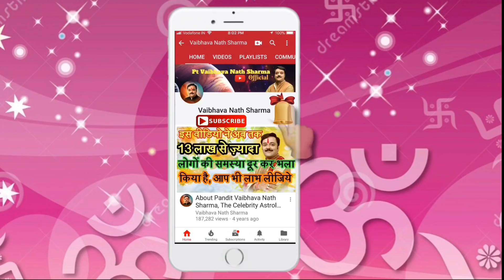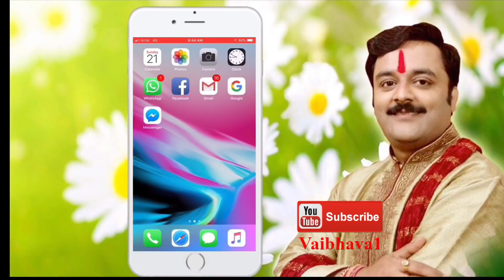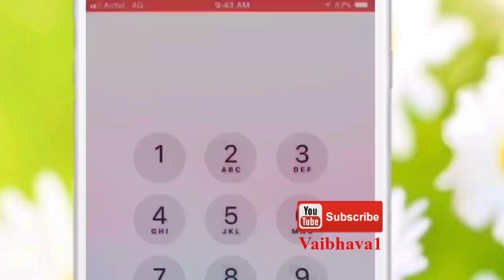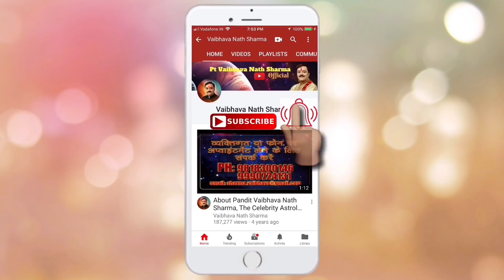ऐसे हल्दी का पानी छिड़के घर में, चुटकियों दूर होगी पैसों की तंगी | Vaibhava Nath Sharma Ke Totke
हनुमान जी के बेहद ख़ास 8 शक्तिशाली, चमत्कारी टोटके

हनुमान जी का 1 चमत्कारी, अचूक टोटका कर देगा मालामाल

हनुमान जी के प्रभावशाली टोटके दूर करेंगे आर्थिक परेशानी, बनाएंगे मालामाल

धनवान, भाग्यवान बनने के 10 प्रभावशाली, चमत्कारी टोटके

बिल्ली की नाल, जेर के चमत्कारी टोटके

काले तिल के 14 चमत्कारी टोटके जो चमका सकते हैं आपकी किस्मत

इलायची,इलाइची के शक्तिशाली टोटके

पान के पत्ते के 10 असली, चमत्कारी, शक्तिशाली टोटके

प्रेतबाधा से मुक्ति के 10 अचूक उपाय

तुलसी के चमत्कारी तांत्रिक टोटके

ऋण, कर्ज, लोन मुक्ति हेतु 15 शक्तिशाली, असली टोटके

सिन्दूर के 12 शक्तिशाली, असली टोटके

काली मिर्च और लौंग के 10 असली, शक्तिशाली, चमत्कारी टोटके

धन वृद्धि, सौभाग्य के 30 चमत्कारी वास्तु टोटके

पति-पत्नी के झगड़ें दूर करने वाले वशीकरण के शक्तिशाली टोटके

10 असली, शक्तिशाली, चमत्कारी टोटके जो चमकाएंगे किस्मत

14 असली, शक्तिशाली, चमत्कारी टोटके चमकाएंगे किस्मत

स्वास्थ्य सम्बन्धी 9 सरल, शक्तिशाली, चमत्कारी टोटके

25 क़र्ज़ मुक्ति के असली, शक्तिशाली, चमत्कारी टोटके

निम्बू, नीबू के 10 शक्तिशाली, चमत्कारी टोटके

बुरे दिनों को दूर करने के 9 असली, प्रभावशाली, चमत्कारी टोटके

Lemon, Nimbu, Ke Asli, Chamatkari, Shaktishali Totke